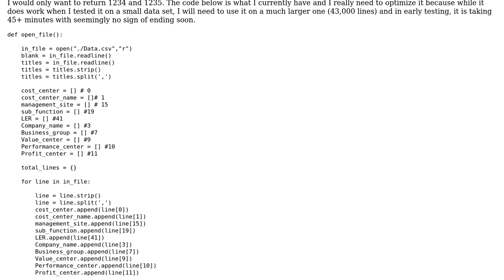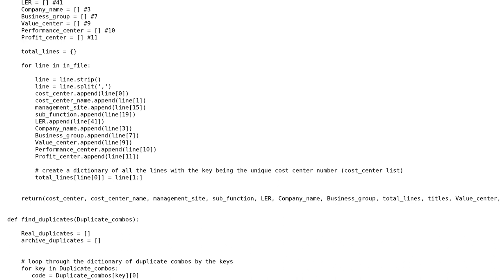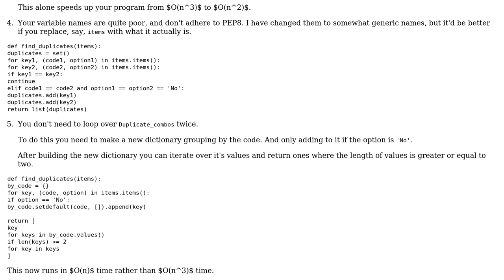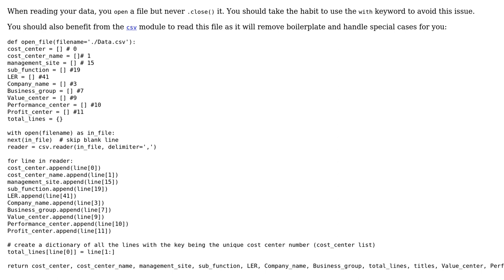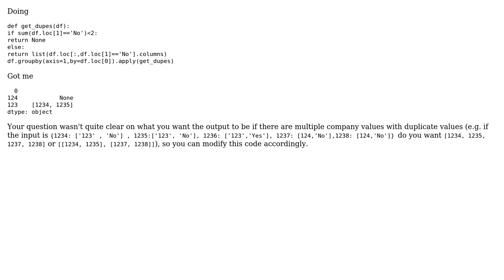Code Review: Finding dictionary keys whose values are duplicates (3 Solutions!!)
Code Review: Finding dictionary keys whose values are duplicates

With thanks & praise to God, and with thanks to the many people who have made this project possible! | Content (except music & images) licensed under CC BY-SA | Music | Images & others | With thanks to user Peilonrayz user Ben Naylor user Acccumulation user 301_Moved_Permanently and the Stack Exchange Network Trademarks are property of their respective owners. You are responsible for your own actions.